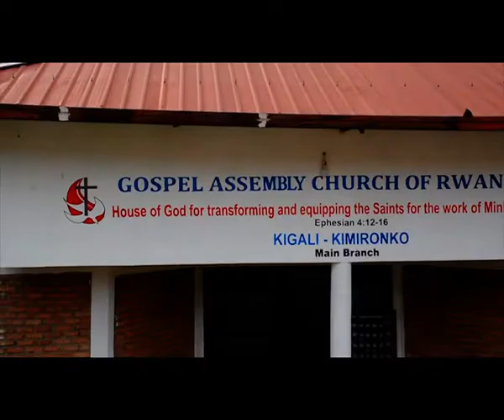Ikiganiro na Carmel Ministry ,Itsinda ry'abaririmbyi Imana ihagurikije mu buryo budasanzwe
iri tsinda ry'abaririmbyi  rituruka mu matorero  atandukanye ,rifite intego yo kuba umutwe w'abaririmbyi wa mbere muri iki gihugu cy'u Rwanda
iyumvire amateka yabo  kandi wibuke gukora subsrciber kugirango tujye tukugezaho amakuru atandukanye  yo mu matorero